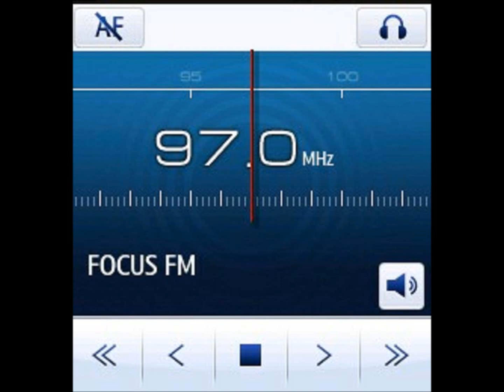Focus Fm Focsani 97 FM la 11 km